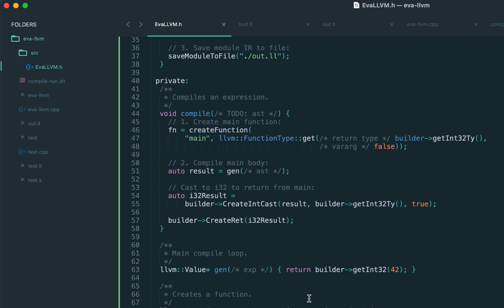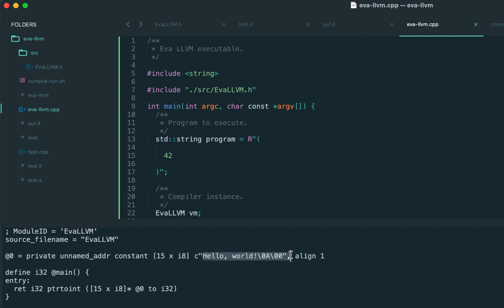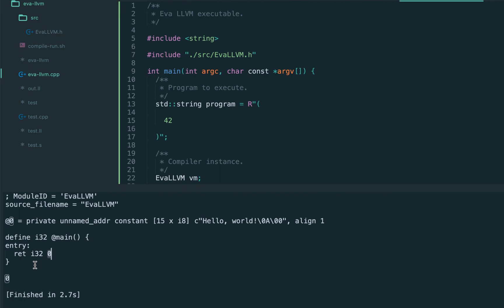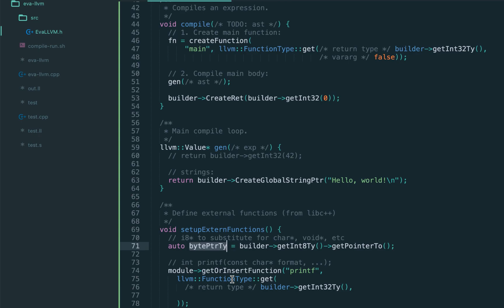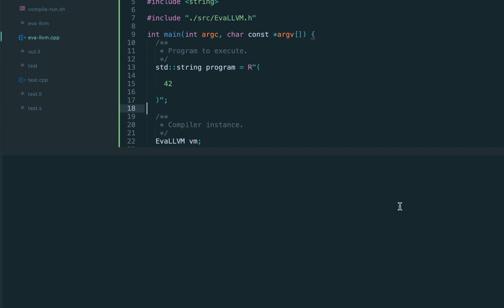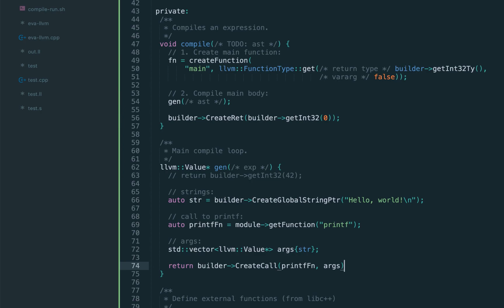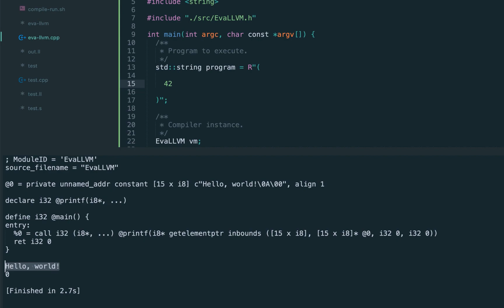Programming Language with LLVM [4/20] Strings | Extern Calls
This is the fourth lecture from the "Programming Language with LLVM" course where we build a full programming language similar to JavaScript from scratch, using LLVM compiler infrastructure.

In this lecture:

- Strings
- Global variables
- Extern functions
- Function declarations
- Function calls
- Printf operator